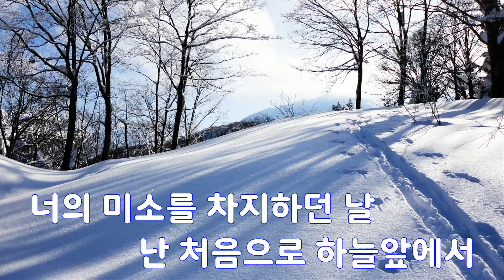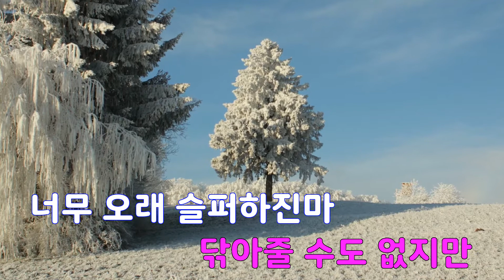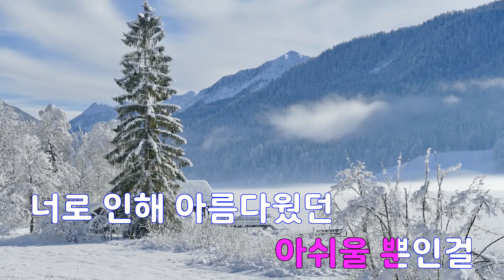[은성 반주기] 주어진시간끝에서 - 유리상자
주어진시간끝에서 - 유리상자
작사 ː 이세준, 작곡 ː 박찬일